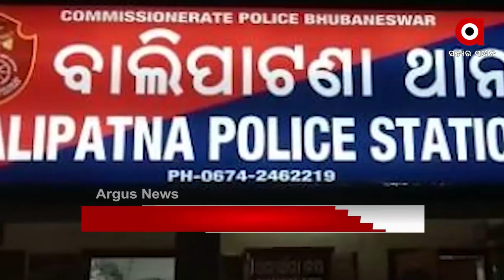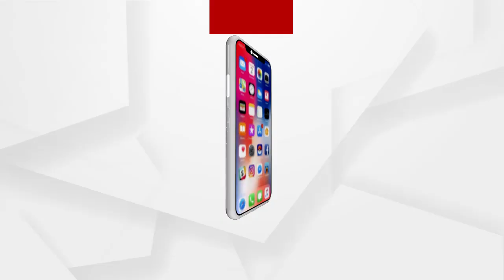Headlines 3Pm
ମମତାର ହେବ ଜିତ.
ଗିରଫ ବେଳେ ନାବାଳକ, କୋର୍ଟରେ ସାବଳକ.
ପୋଖରୀରୁ ମିଳିଲା ପଲିଥିନ ବନ୍ଧା 3ଟି ଲେଙ୍ଗିଗ୍ସ.
ସମ୍ବଲପୁରରେ ତାତିଲେ ଚାଷୀ...
ବଦଳିଲା ବିଶ୍ୱବିଦ୍ୟାଳୟ ନାଁ
ପକ୍କା ଘର ପାଲଟିଛି ପ୍ରହେଳିକା.
ପୁତ୍ର ପ୍ରେମରେ ଧୁତରାଷ୍ଟ୍ର ବାପା ନବ ଦାସ
ଭିଜିଲାନ୍ସ ପଞ୍ଝାରେ ବାସେଳୀସାହି ଅଙ୍ଗନୱାଡି ଦିଦି ସନ୍ଧ୍ୟାରାଣୀ ଭଟ୍ଟ...